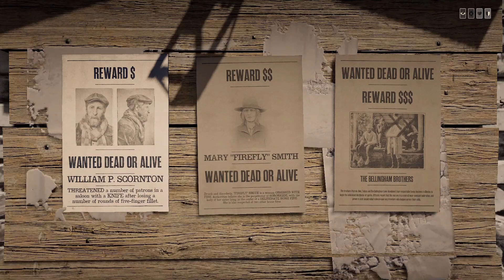Red Dead Online - PC - Player Bounty Hunt - 0119 - Player: POWEROUTAGE1994